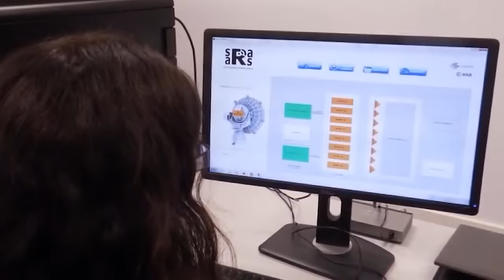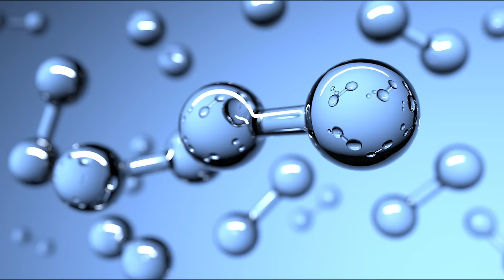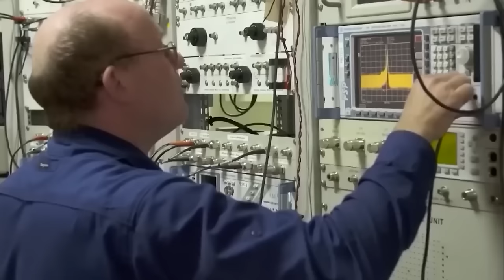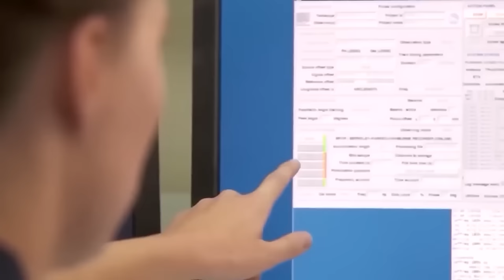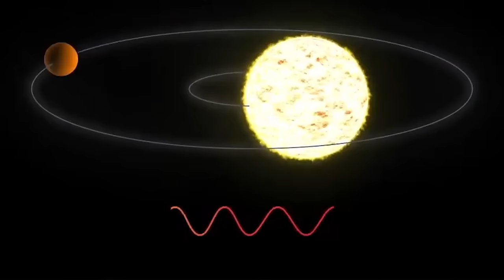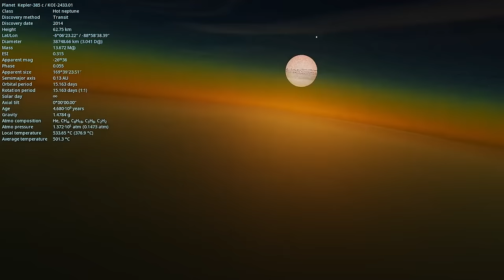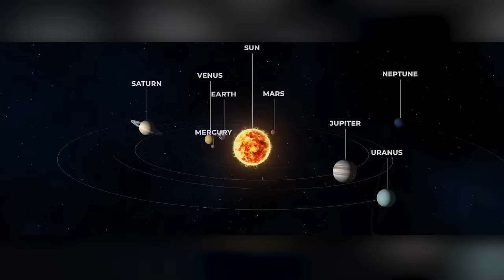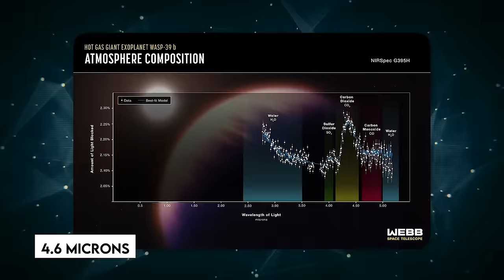THIS Is The Clearest Image Of Proxima B Revealed By The James Webb Telescope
The Clearest Image Of Proxima B Released By The James Webb Telescope Is Here. The clearest image of Proxima B released by the James Webb Telescope is here. This distant planet, orbiting the star closest to our sun, has long been a tantalizing subject of study for astronomers. Now, this groundbreaking image provides an unprecedented look into the mysterious world of Proxima B, sparking curiosity and excitement among scientists worldwide. How did the James Webb Telescope manage to capture such a detailed view, and what secrets might this distant exoplanet hold? Join us as we delve into this pristine glimpse of Proxima B, captured by the unparalleled eye of the James Webb Telescope..